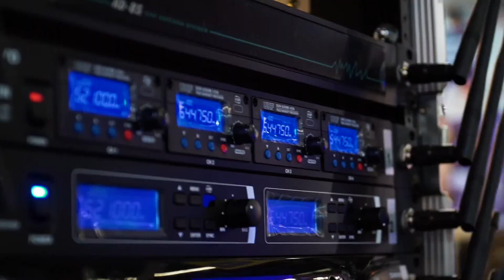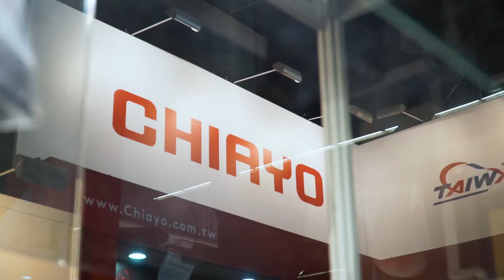ISE 2019 CHIAYO interview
CHIAYO interviewed by PRO AUDIO magazine at ISE 2019.